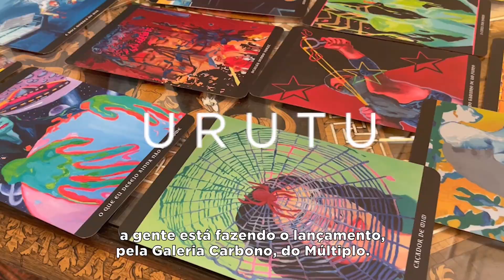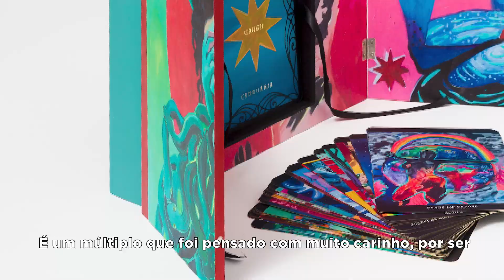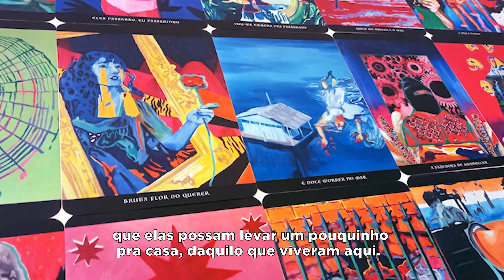Carbono Galeria | Marcela Cantuária - "Urutu"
Primeira edição exclusiva de Marcela Cantuária para a Carbono Galeria.

“𝘜𝘳𝘶𝘵𝘶 é um oráculo desenvolvido pela artista Marcela Cantuária a partir da seleção instintiva de fragmentos poéticos de obras brasileiras da literatura, poesia, música e artes visuais. A escolha dessas produções simboliza diferentes épocas e regiões do país em expressões textuais que se tornaram quase patrimônios culturais do Brasil.

Composto por 38 cartas/pinturas, 𝘜𝘳𝘶𝘵𝘶 funciona sem os arquétipos tradicionais, e sim como uma tela em branco de possibilidades. Assim como a serpente que "morde aos botes" – como diz a origem de seu nome em Tupi-Guarani – cada obra oferece a oportunidade de mergulhar em um universo de sentimentos e emoções e retornar com respostas a questionamentos mais profundos, trazidos por nossa poesia interior.”

Pedro Garcia de Moura

O múltiplo 𝘜𝘳𝘶𝘵𝘶 deriva da 6ª edição do projeto “Caixa de Pandora”, idealizado pela KURA by Camila Yunes. Nele, artistas contemporâneos são convidados para dialogar com a Coleção Ivani e Jorge Yunes, que reúne obras de arte de diferentes épocas. A artista Marcela Cantuária intervém no espaço com telas que integram o projeto “Oráculo Urutu”, além de seis oratórios e uma cortina site-specific.